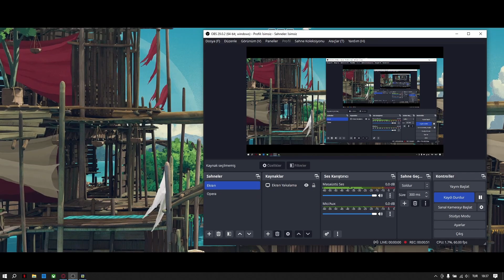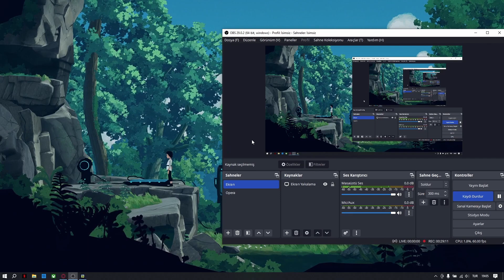Planet of Lana #1 | Hikayeli, 2 Boyutlu Macera Oyunu | GamePlay